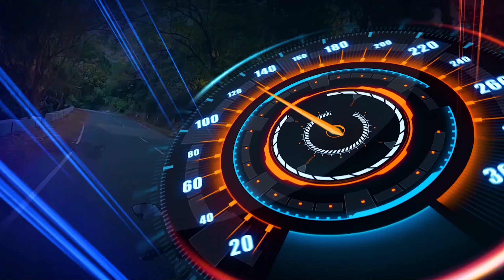💔PLEASE RIDE SAFE GUYS💔| ❤️RC 125 white ring light |😍NEW MODIFIY😍😍| MST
ring light shop details .

If any doubts and suggestions for this video your's comment always welcome

 for follow and ask questions

Thank you soooo much for loveable support